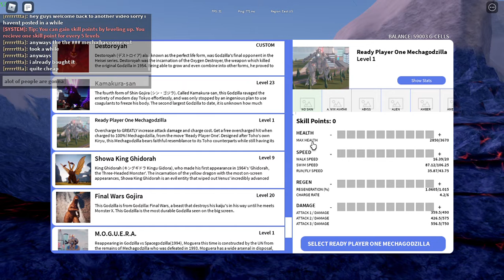READY PLAYER ONE MECHA GODZILLA!!!!!!!!!!!!(kaiju universe update!!!)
rporporporporporporporporpo